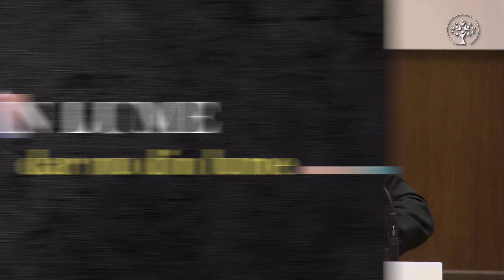În lume dar nu din lume | Beni Mocan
Continuăm seria "Creștinul și lumea" și vorbim despre ceea ce înseamnă "a nu fi din lume"

Predicator: Beni Mocan
Text: Ioan 15:18-27
Data: 13 Noiembrie 2022

Hai să ținem legătura!